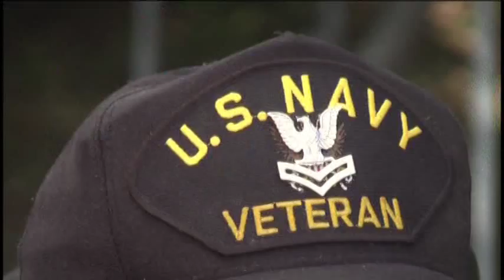Forgotten Eagles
The 11th annual Forgotten Eagles Ride around Michigan stopped in Negaunee Township Wednesday